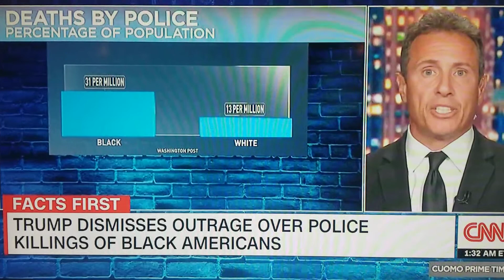Why Black Lives Matters explained by CNN's Chris Cuomo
Chris Cuomo eloquently explains why BLM, and why this President is an evil Douche.